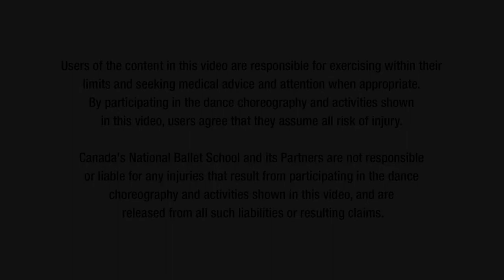NBS Sharing Dance for Kids: Heart Beats to the Rhythm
Creative Movement supports the development of the whole child, fostering expression, collaboration and creativity while developing fundamental aspects of physical literacy. Come move with Canada's National Ballet School, through the power of technology, and bring the joy of dance into your home.